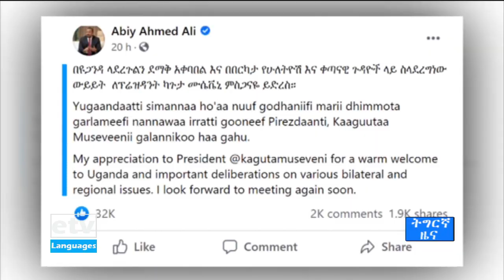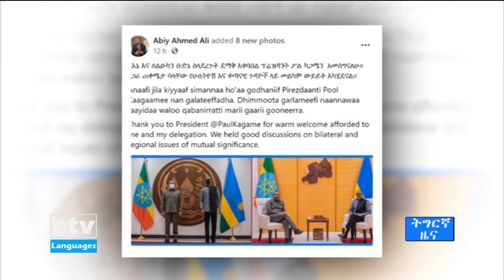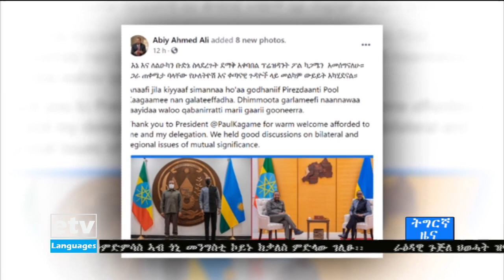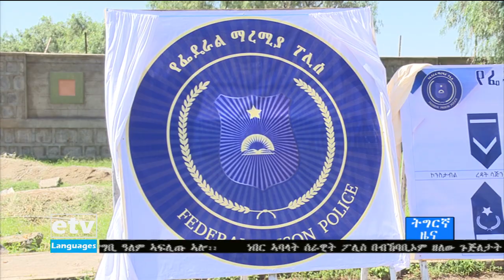ዜናታት ኢቲቪ ትግርኛ ... 25/12/2013 6:00|etv